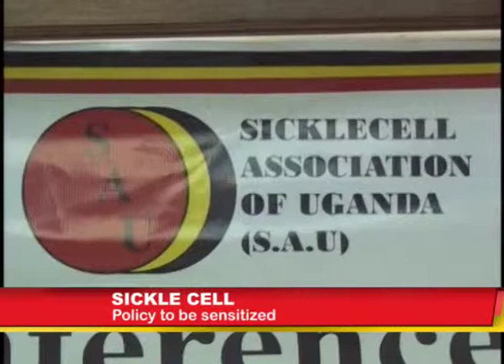Partners advised to test for Sickle cell before marriage plans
In Uganda its estimated that 33000 of babies born with Sickle cell annually, 70 to 80% of these die before the age of 5.